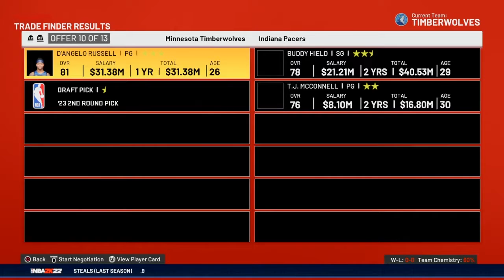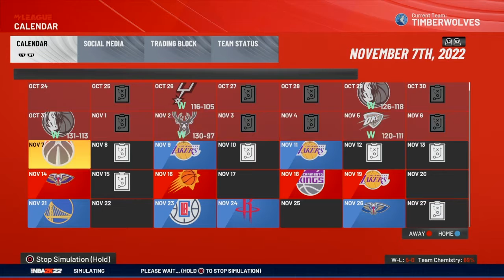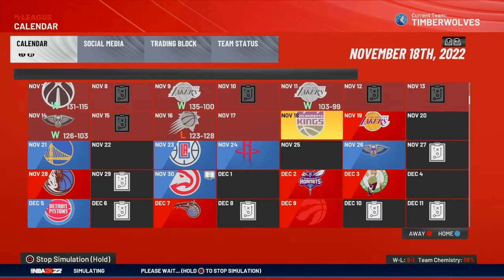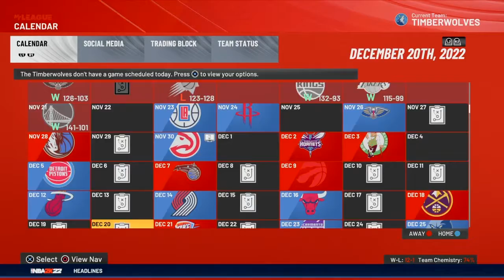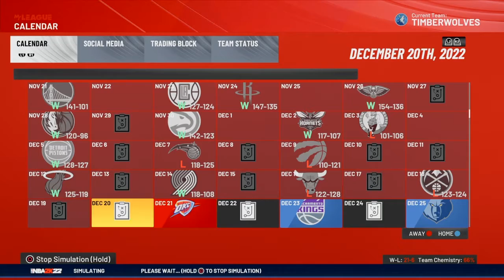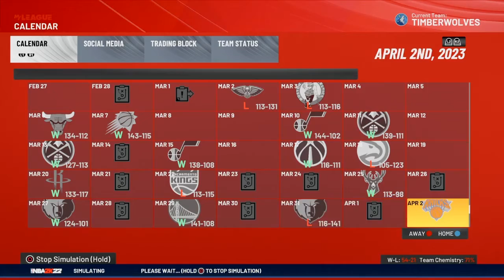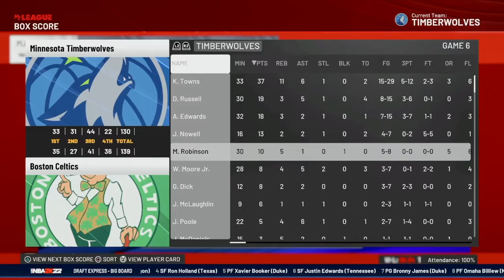Can We Make The Finals?? Gobert Saga Part 2